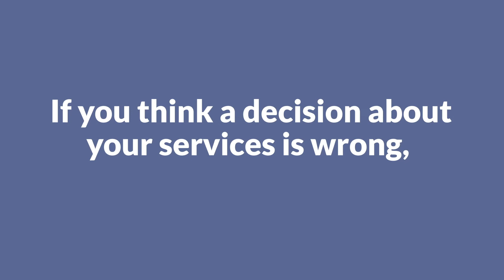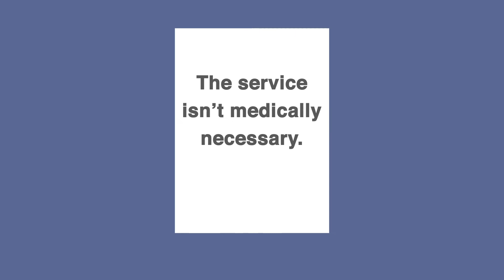Medicaid Fair Hearings Explained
Have your Medicaid services or programs been cut or new requests denied? Maybe your physical therapy hours have been reduced, or maybe your request for new glasses was denied. If so, you need to know about Medicaid Fair Hearings. A Medicaid Fair Hearing is a process that lets you fight against cuts or denials of the Medicaid services that you need. The outcome will decide which services you receive so it's important to take it seriously.

Telecommunication Device for the Deaf (TDD)

Mail
Disability Rights Florida
2473 Care Drive, Suite 200

Online
Visit our Requesting Assistance page to use an online form to request information, assistance, publications, and other services